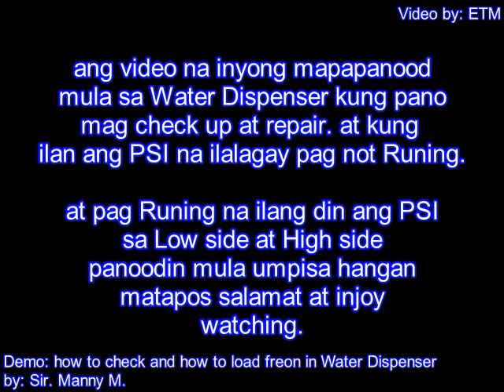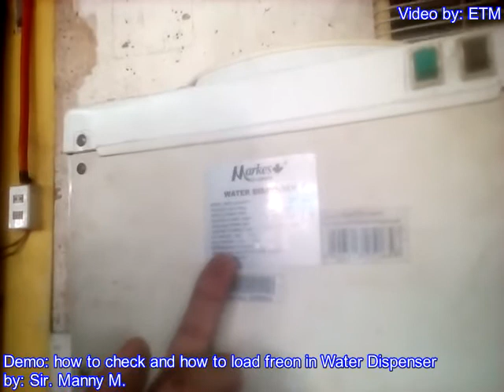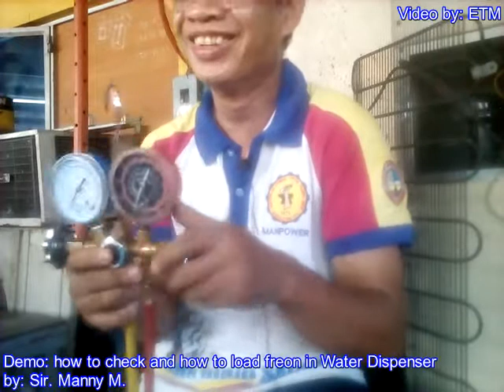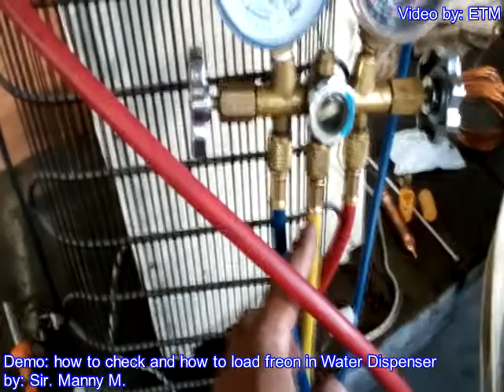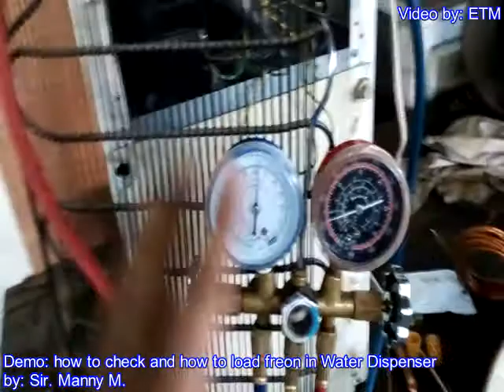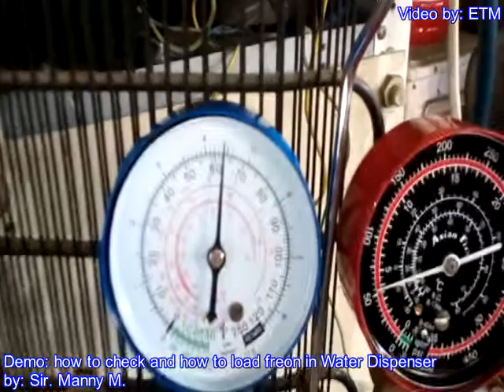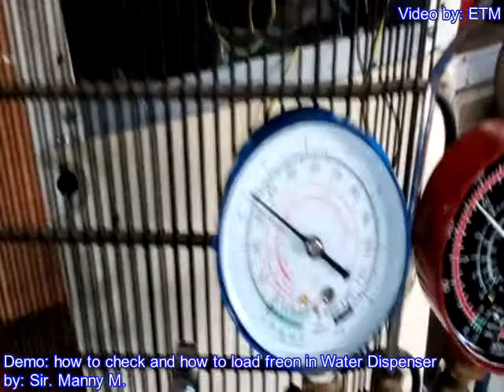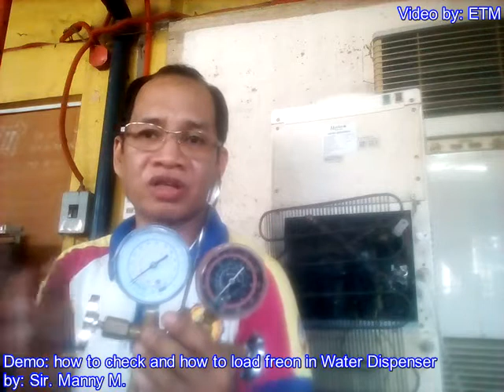How to Repair Water Dispenser and what PSI in Freon Loading using High side and Low side gauge.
do I fix my hot water dispenser not working?
The best thing to do is to check if there is an overload in the wall socket then reset it by pressing. If the water coming from the dispenser is too hot, you can solve this by changing and setting temperature of the unit's thermostat. If it has poor pressure, then there could be an obstruction in the coming water.
This video is showing how to repair a water dispenser this is a guide to newly technician and for others not  yet experience this kind of troubleshooting
This video is a guide for our fellow technicians and especially for new technicians who have never done or experienced this water dispenser troubleshooting.